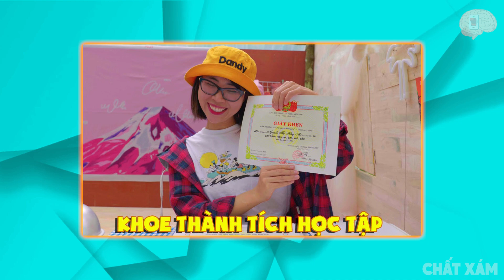7 Địa Điểm Bí Ẩn Được Google Maps GIẤU KÍN Với Cả Thế Giới - Thách Bạn Tìm Được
7 Địa Điểm Bí Ẩn Được Google Map GIẤU KÍN Với Cả Thế Giới - Thách Bạn Tìm Được. Nếu 1 ngày bạn muốn tìm 1 địa điểm nào trên thế giới. Có 6 địa điểm bí ẩn này được google maps giấu kín. Bạn đừng nên tìm địa điểm bí ẩn này trên google nhé.
Chương trình CHẤT XÁM là chương trình dành cho giới trẻ trực thuộc hệ thống chương trình của Công ty cổ phần truyền thông BMG GROUP Việt Nam
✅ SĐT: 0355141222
Mãi yêu!!!